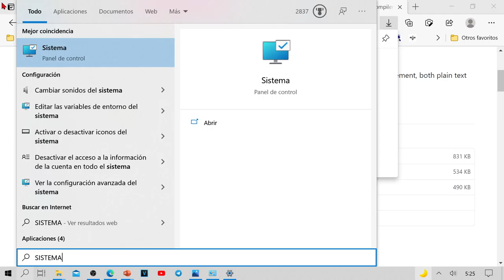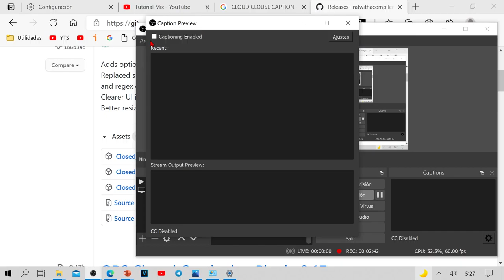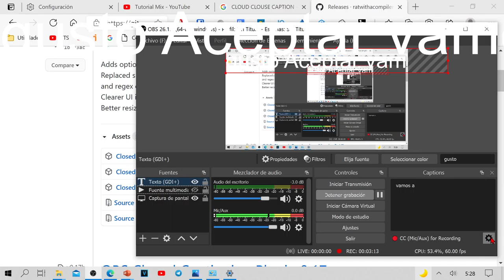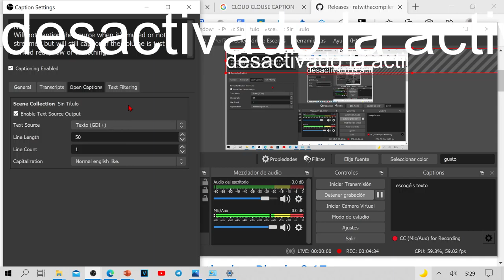Subtítulos automáticos en OBS Studio. En tiempo Real!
Explico en el vídeo lo básico para tener subtítulos automáticos en OBS studio. Cómo descargar el plugin que lo facilita, y lo primordial para hacerlo funcional. Luego es cosa vuestra experimentar con las opciones para dejar todo a vuestro gusto. SIrven tanto para tenerlos en la pantalla quemados en el vídeo como en archivo .srt o .txt